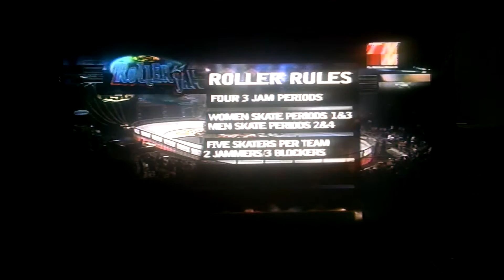Illinois Riot vs Nevada Hot Dice (1st Period)